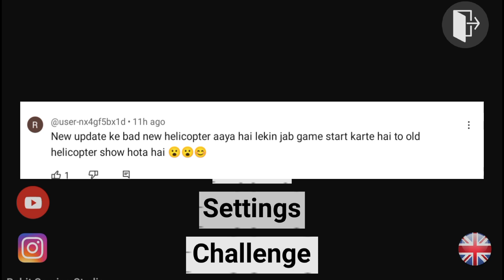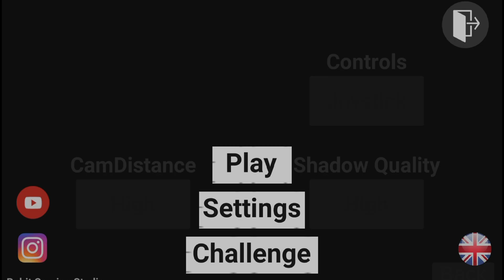Flying Bike In Indian Bike Driving 3d?? Mythbusters #3